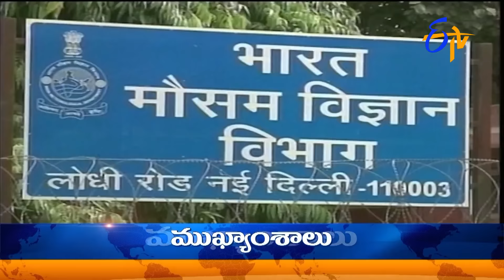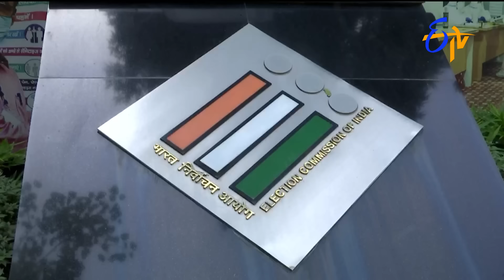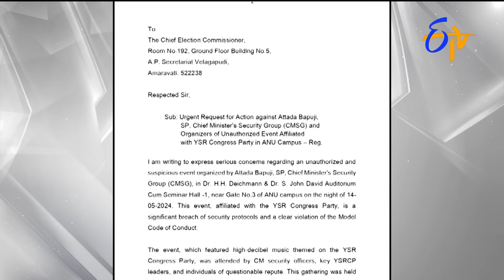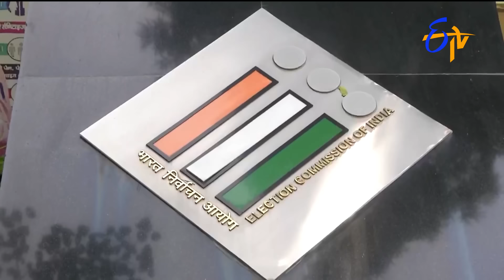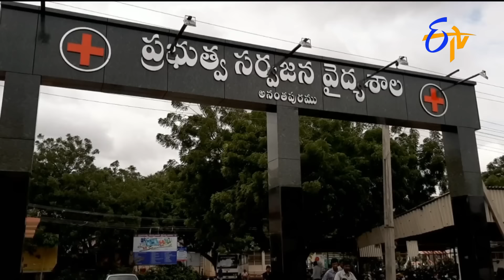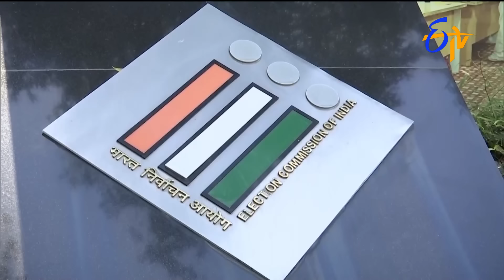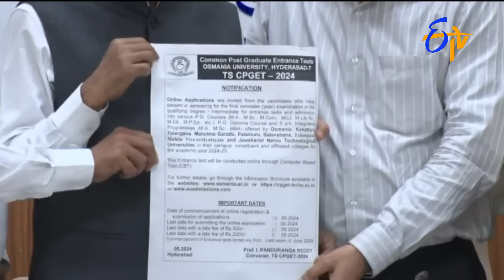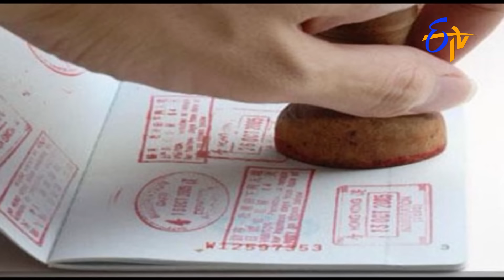7 AM | ETV Telugu News | 16th May 2024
7 AM | ETV Telugu News | 16th May 2024